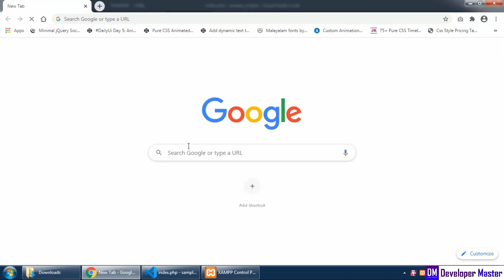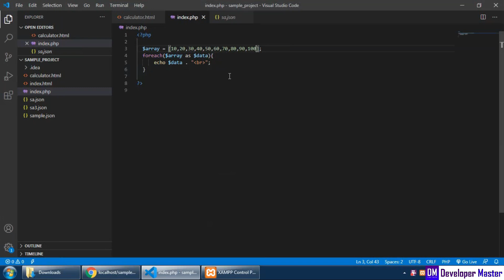ForEach Loop in PHP | PHP malayalam tutorial for beginners PART 7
PHP malayalam tutorial for beginners PART 7
ForEach Loop in PHP
മലയാളം പ്രോഗ്രാമിങ് ട്യൂട്ടോറിയൽ

PHP Malayalam, Malayalam PHP Tutorial, PHP Tutorial for beginners